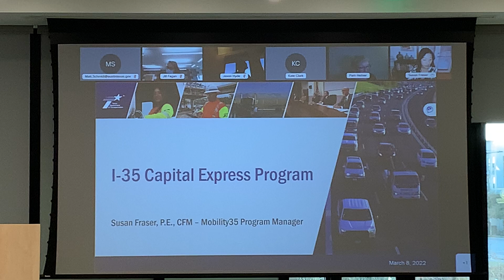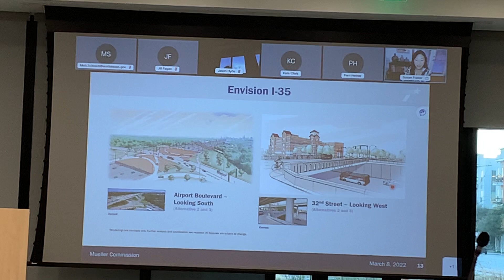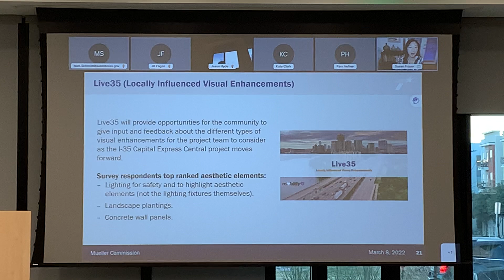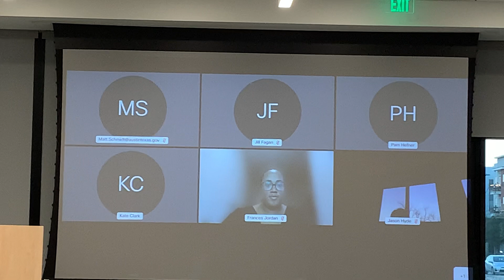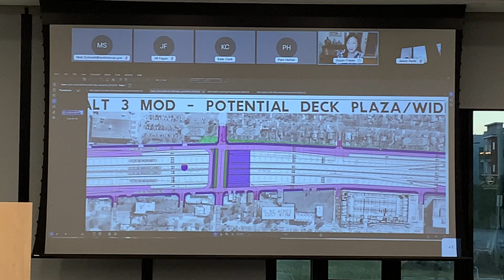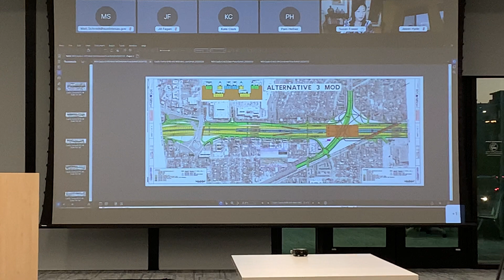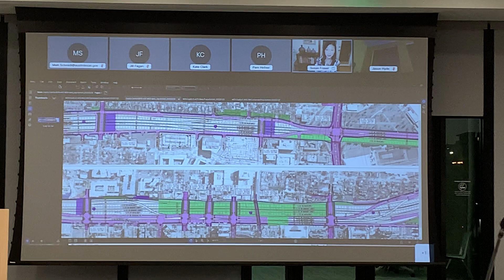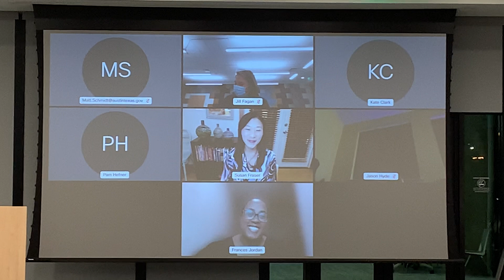TxDOT presentation to PIAC, 03.08.2022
PIAC (short for Robert Mueller Municipal Airport Plan Implementation Advisory Commission)  is the City of Austin commission that has responsibility for overseeing the development of Mueller. They meet 10 times a year and almost no one who is not a commissioner attends the meetings. This is the best place to find out about what is happening in Mueller. In this presentation by TxDOT the intersection of Airport and IH-35 is discussed at length. It is going to be a Single Point Urban Intersection. That means the traffic on Airport will move better and it will be above IH-35 but you will not be able to go North South through the intersection on the frontage roads of IH-35.